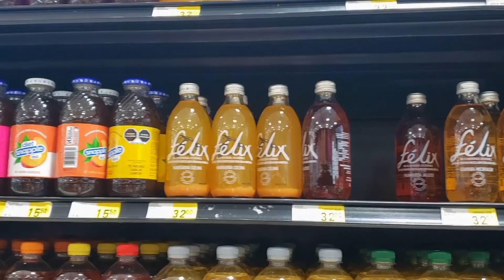Conociendo la Alameda de Santa María la Ribera Vlog3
Paseando por la colonia Santa María la Ribera, también vamos a un super  y al llegar a casa vuelve la lluvia.
Recibe un abrazo 🤗